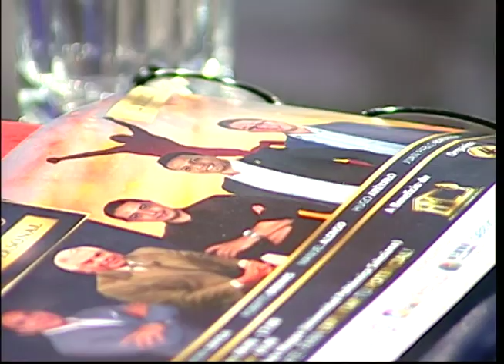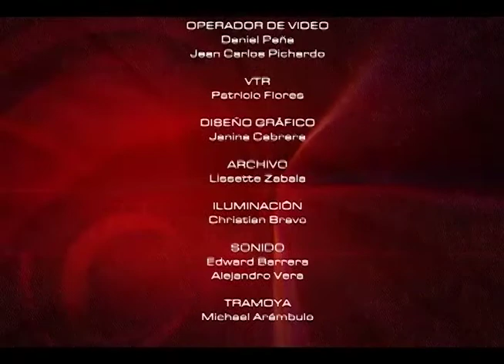Emprendimiento en Liderazgo l Mesa de Análisis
Mesa de Análisis - Educación
Titulo: Emprendimiento en Liderazgo
Invitados: Hugo Arévalo - encargado de estrategia y producción